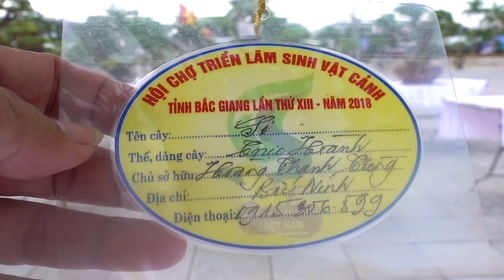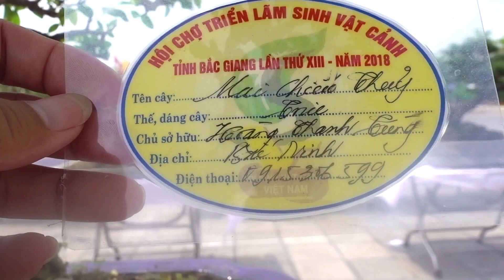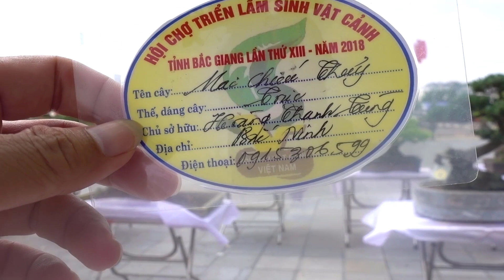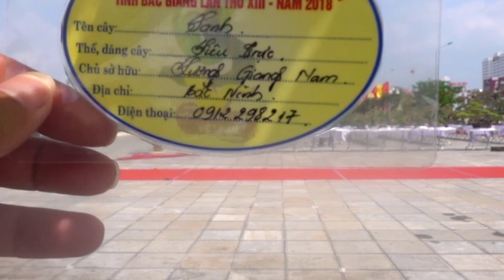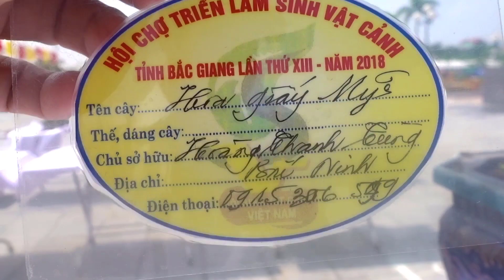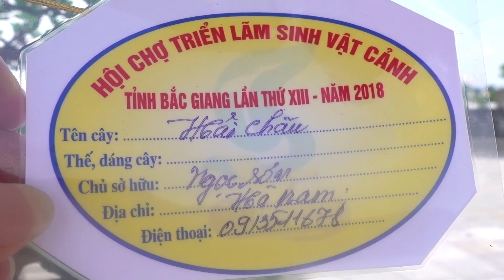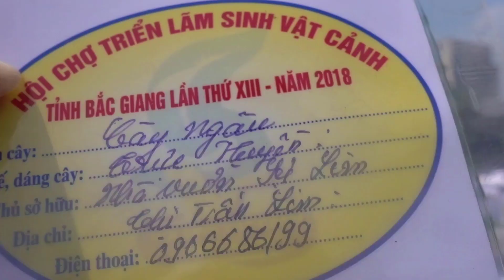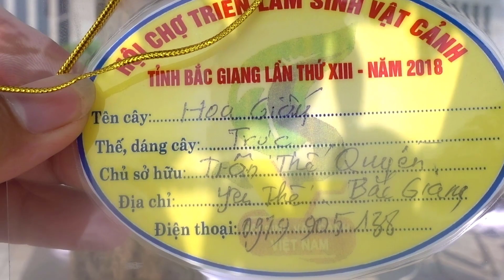Dàn Bonsai này mới thực sự đẳng cấp - very beautiful bonsai trees